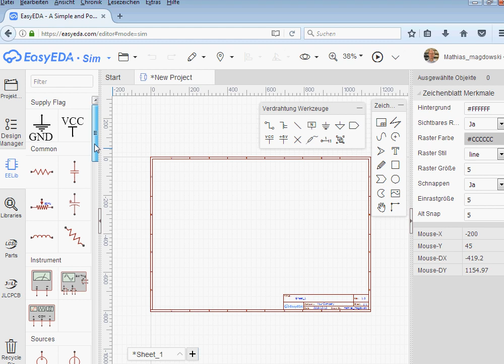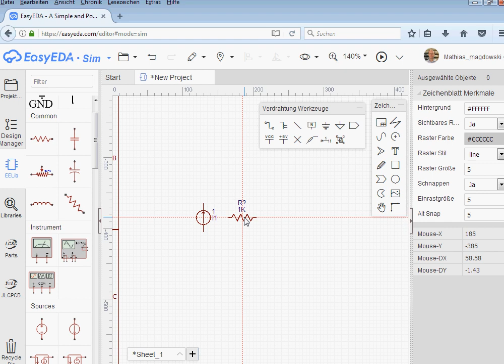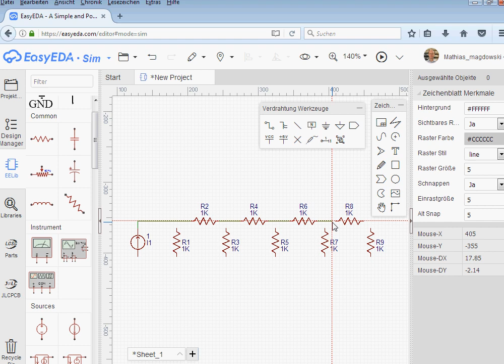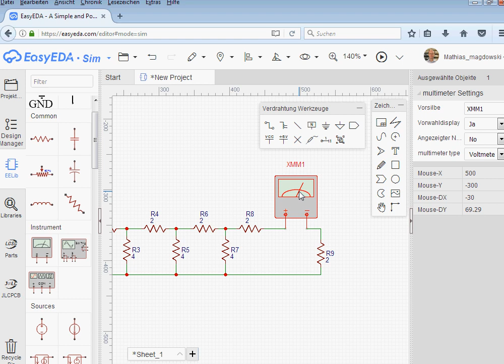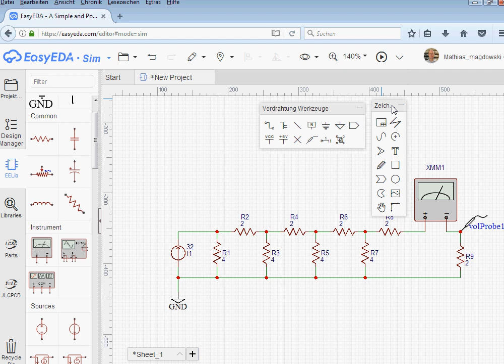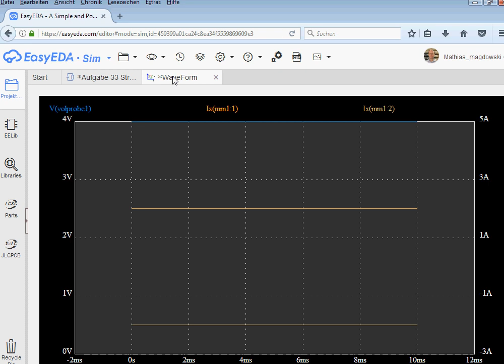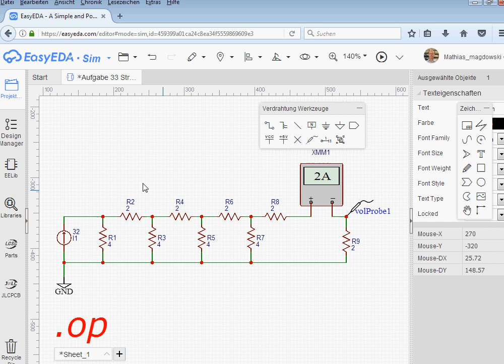Berechnung des Teilstromes in einer einfachen Schaltung (aus Aufgabe 33) in EasyEDA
Im Video wird gezeigt, wie man den Teilstrom in einer einfachen Schaltung im Online-Netzwerksimulator EasyEDA bestimmt und somit eine Probe einer handschriftlichen Berechnung mit Hilfe der Stromteilerregel durchführen kann.